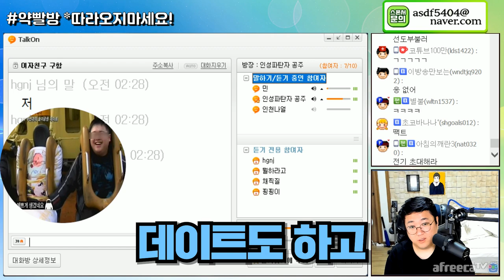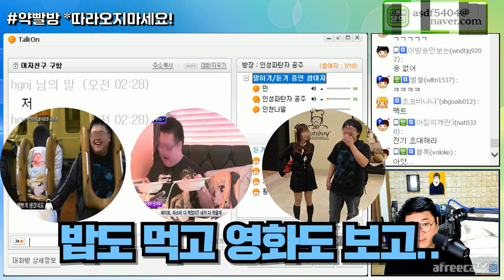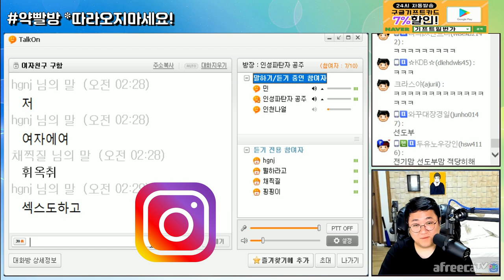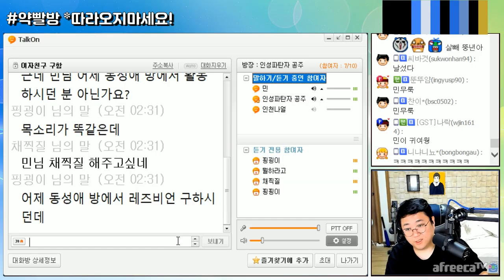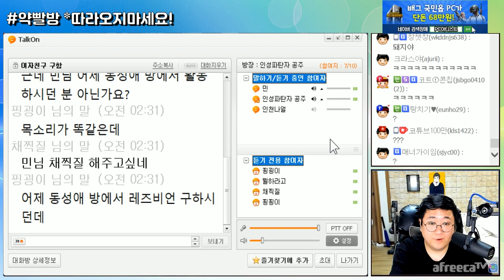랜선연애 하시려는 분 보세요 (약빨방) [노래하는코트]